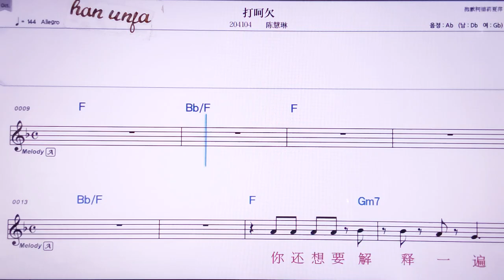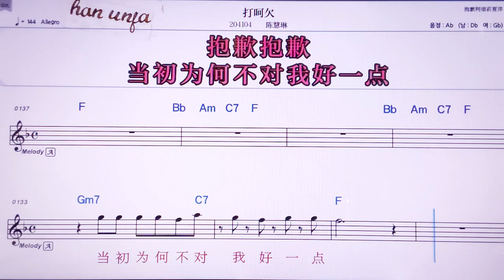💖다허치앤/천후이린 👍MR,노래방, 악보, 코드,Karaoke With Sheet Music